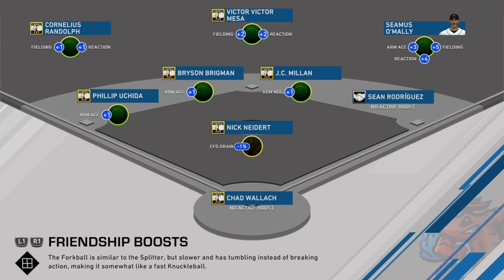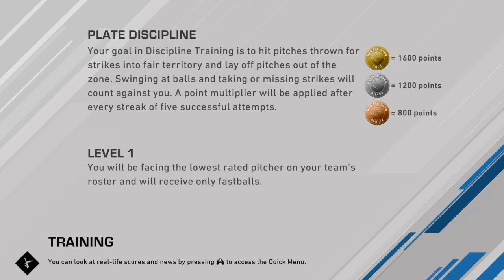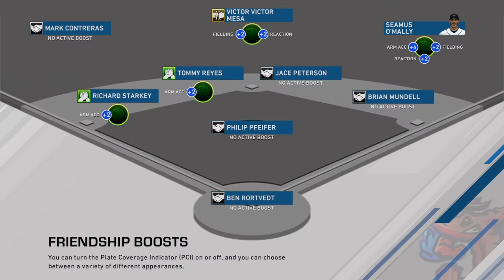MLB The Show 20: Road to the Show Part 7